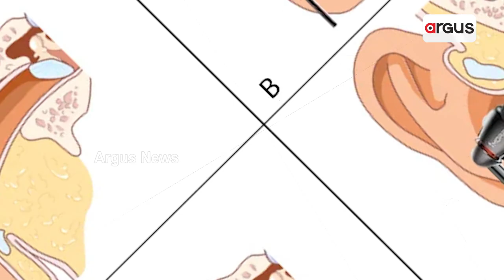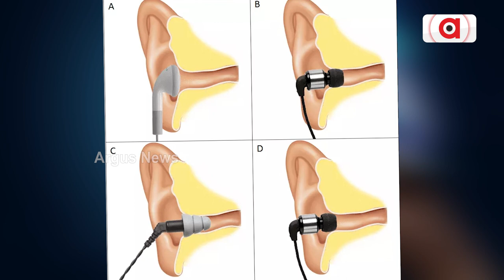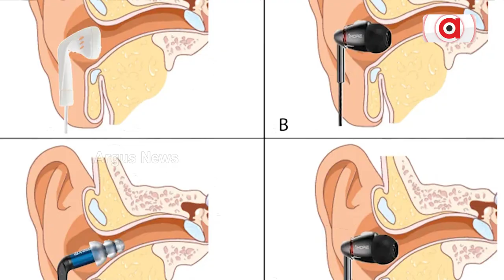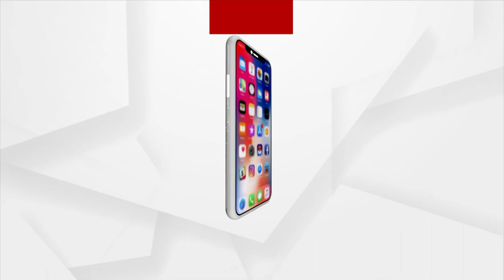ସାବଧାନ ! ବହୁଳ ମାତ୍ରାରେ ହେଡଫୋନ ଓ ଇୟରଫୋନ ବ୍ୟବହାର କରୁଛନ୍ତି କି ?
ଅଧିକ ମାତ୍ରାରେ ହେଡଫୋନ୍‌ ଓ ଇୟରଫୋନ୍‌ ବ୍ୟବହାର କରୁଛନ୍ତି କି । ଯଦି କରୁଛନ୍ତି ତେବେ ସାବଧାନ ହୋଇଯାଆନ୍ତୁ । ନଚେତ ଆପଣ ଅନେକ ସମସ୍ୟାର ସମ୍ମୁଖୀନ ହୋଇପାରନ୍ତି। ଏହି ଡିଜିଟାଲ ମାନିଆରେ ଖଳନାୟକ ସାଜିଛି ହେଡଫୋନ୍‌ ଓ ଇଅରଫୋନ୍‌ ।